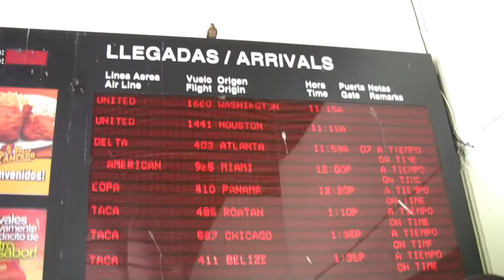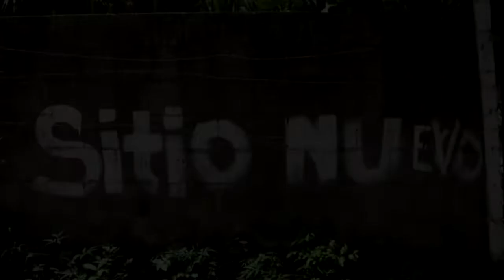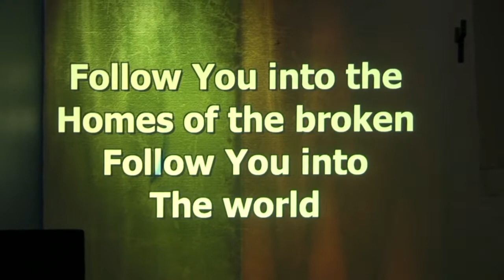SLAM 2013: El Salvador